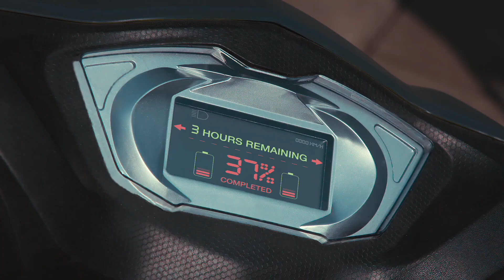Bounce Infinity E1 Power To The People feat Hrithik Roshan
Hi friends, Bounce Infinity  E1 is a new addition to electric scooters list .